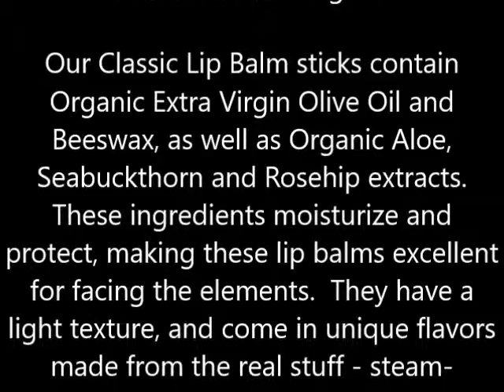Badger Classic Lip Balm, Highland Mint